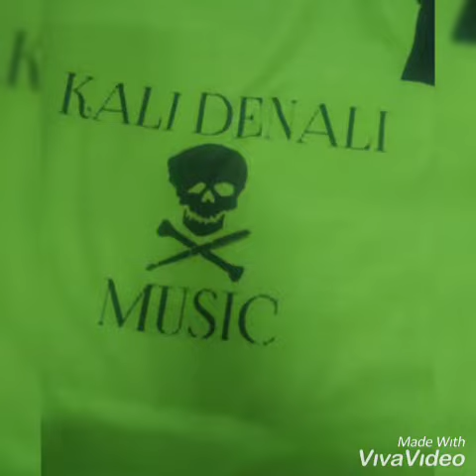King Of Desi Hip Hop Bohemia Birthday Special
Happy Birthday Bohemia Paaji. You are my Inspiration, You are my Teacher, You are the one who created Rap (Desi Hip Hop) in India...